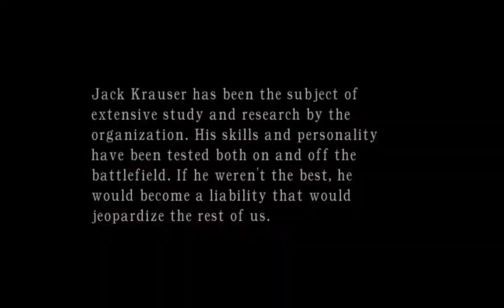Resident Evil 4 Modded Playthrough Part 64-Jovovich dies again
Jovovich dies again, and we have cutscenes the movie!

1998. I'll never forget it. It was the year when Gordan Freeman. Whoops, wrong playthrough. Ah yes, Resident Evil 4. One of my favorite games of all time (ONE OF). I've beaten it many times, so I am a pro at it, but with mods installed, it should make things more fun, and there's Technico music! SYNTH! SYYNNNTH! So, enjoy the awesomeness of me knifing everyone and kicking them all with dropkicks, and jump kicks. Yup. There's the entire playthrough in an Eggshell (get it?). But you can still watch if you want to. Let's go! Before It gets so cold all of a sudden.